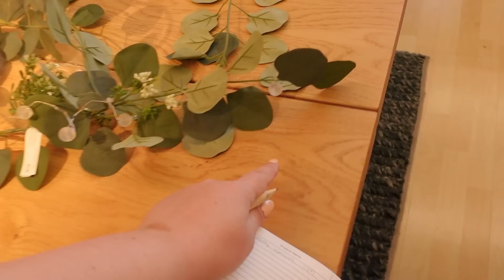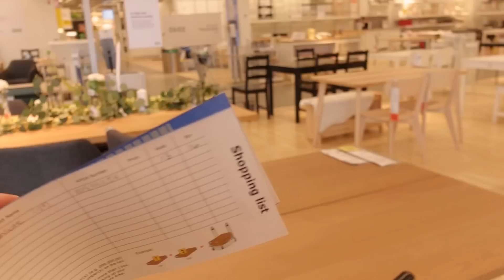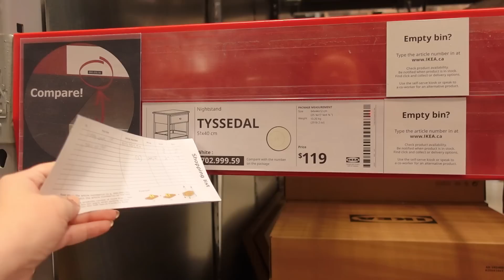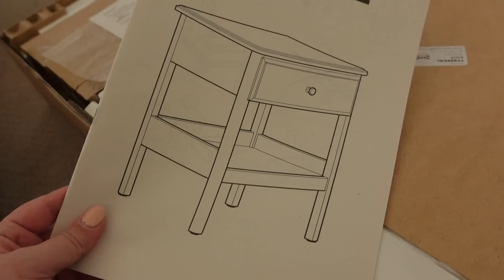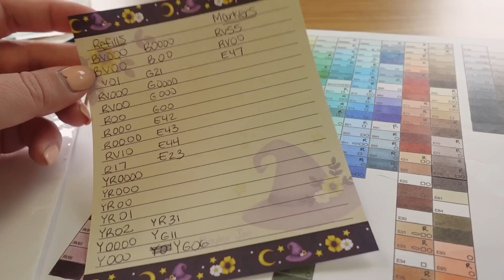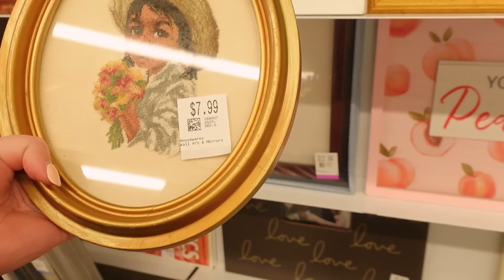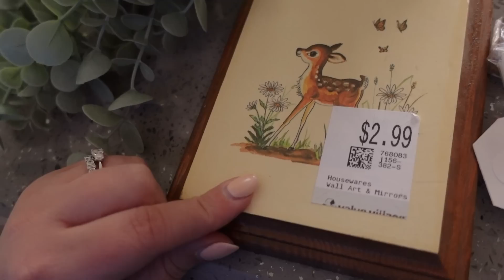Thrifting Decor, IKEA & Art Store